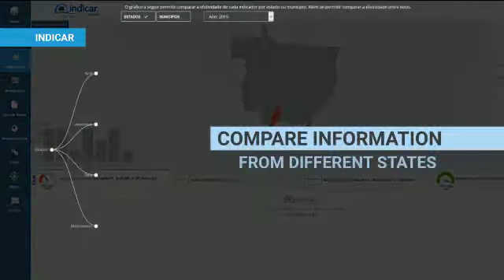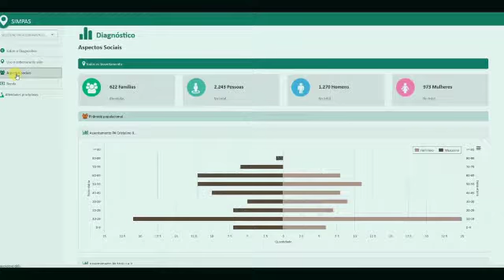Platforms IPAM - Plataformas IPAM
IPAM´s digital platforms allow State and city officials, indigenous leaders, settlers, press and civil society to keep track of the implementation of policies and what happens in the forest. They enhance data transparecny, make analytical information available and increase pressure on governments to fullfil their environmental commitments.

As plataformas digitais do IPAM permitem que gestores estaduais e municipais, líderes indígenas, assentados, imprensa e a sociedade civil mantenham-se informados sobre a execução de políticas públicas e o que acontece na floresta. Elas aumentam a transparência dos dados, disponibilizam informações analíticas e elevam a pressão sobre governos para que implementem compromissos ambientais.